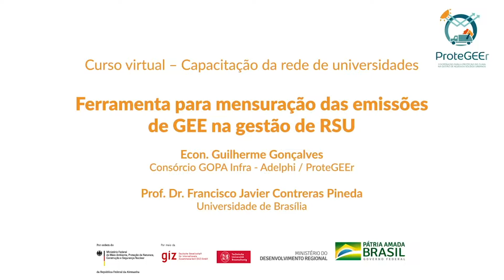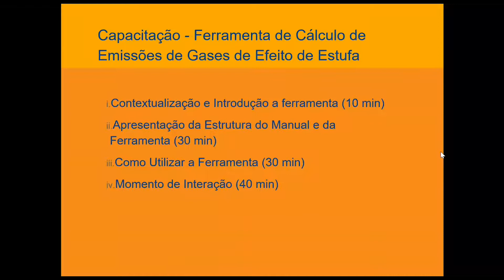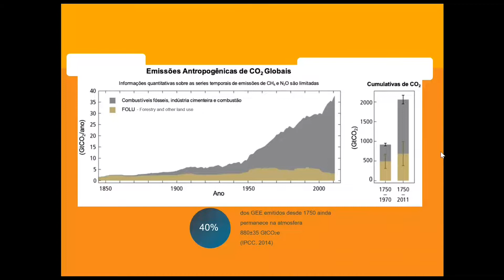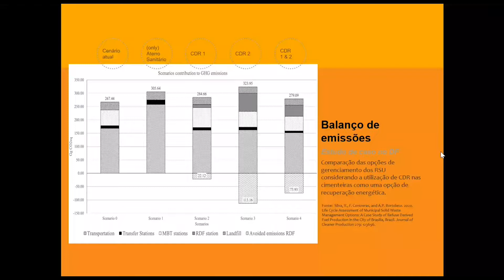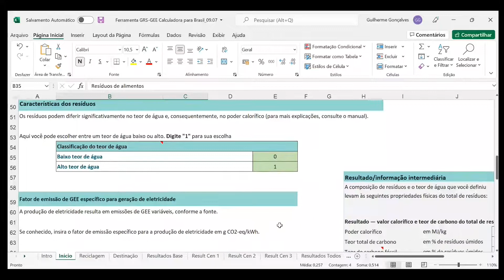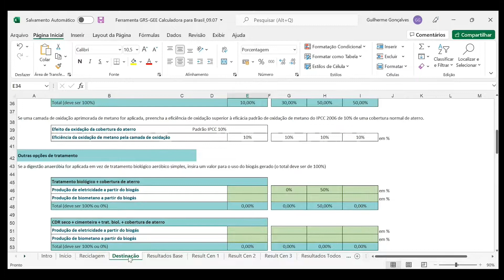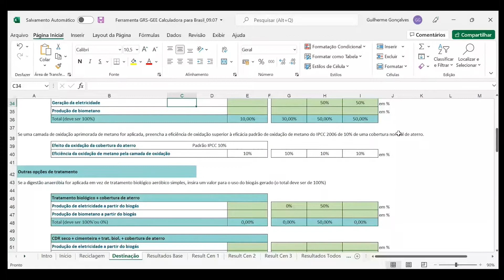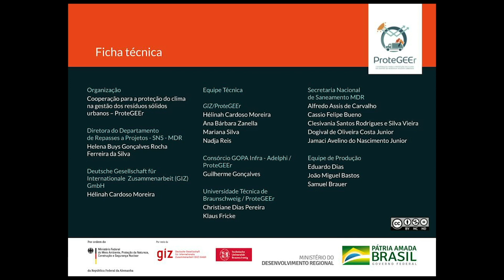Curso virtual – Capacitação da rede de universidades|Ferramenta para mensuração das emissões de GEE